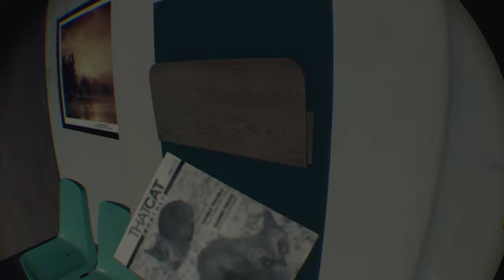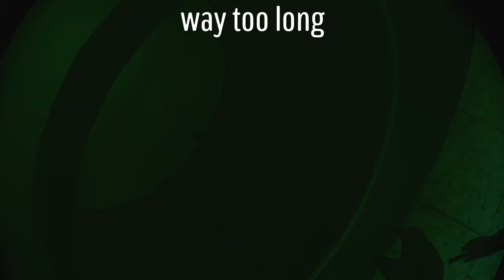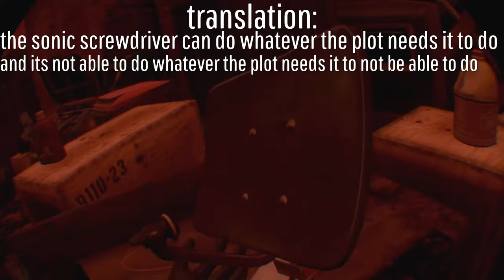Screwdrivers, police boxes and a doctor | Doctor who edge of time #1